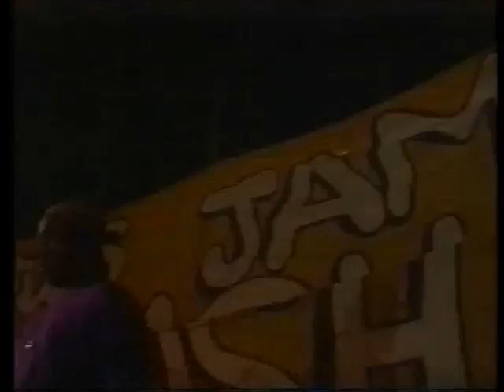Vintage Vibes - Gregory Isaacs Leroy Smart Baby Wayne Ninja Man Snow Beenie Man & More !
Taken from various stage shows in the late 80's / early 90's !